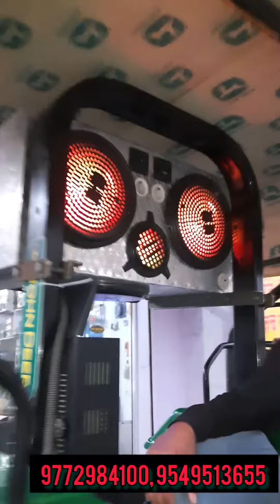tracter modification and best quality music system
MOMI BROTHERS sound & Electronics 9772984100,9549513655